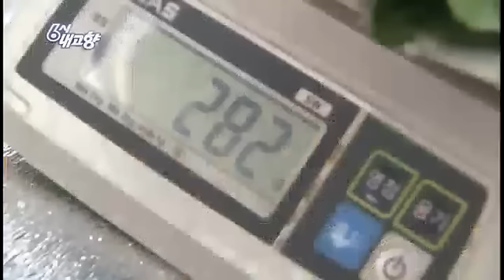6시 내고향 - Hometown Report EP5244 # 007